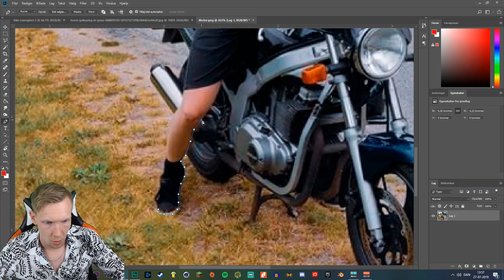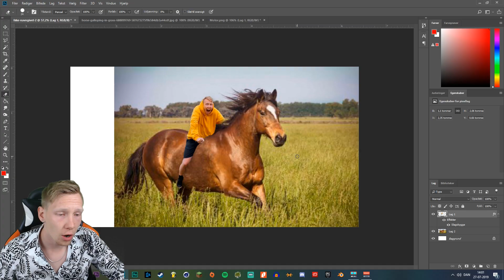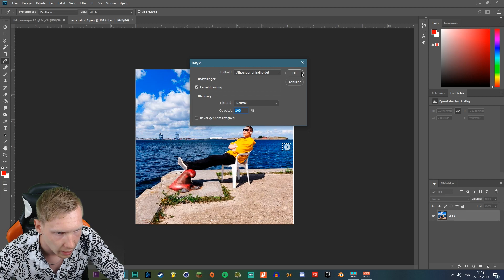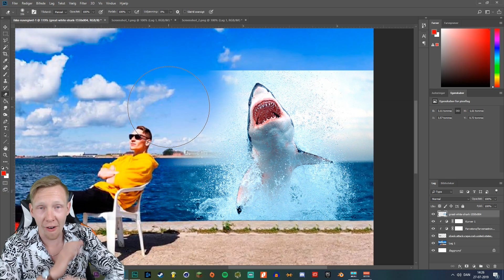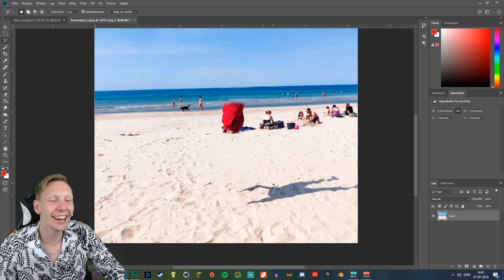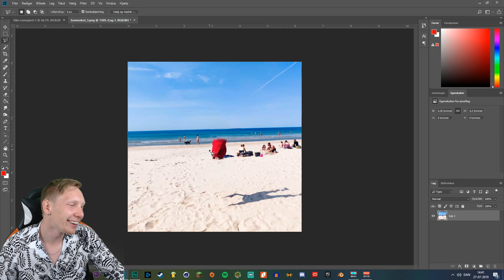PHOTOSHOPPER MIG PÅ EN HEST MED HAJER!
Og hvis du kunne lide denne, så smid hjertens gerne et LIKE xD